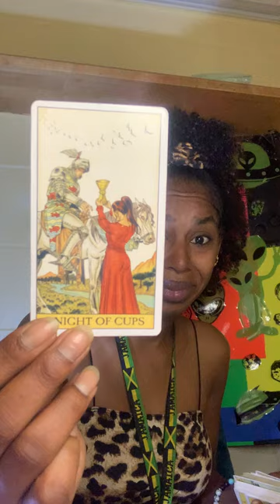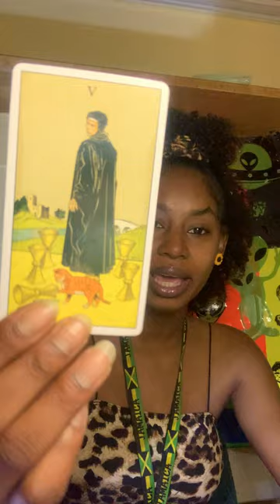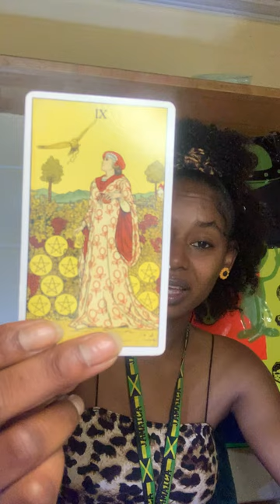VIRGO ♍ We Serve God, Not Men